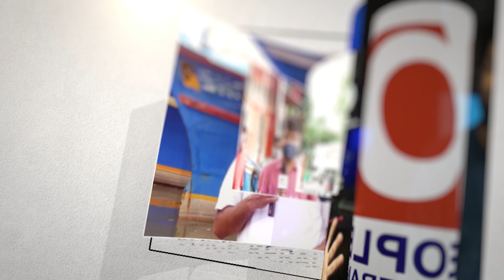പുതിയ വേഷത്തിൽ സാധാരണകാർക്കിടയിൽ രാഹുൽ ഗാന്ധി.. വൈറലായി വീഡിയോ..| Rahulgandhi